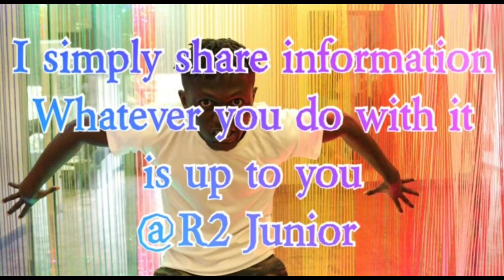How Fraudsters access your M-pesa apps and Banking Apps - KAA RADA!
NOTE: Educational content.
Fraudsters use malicious means to hack and access online transaction apps. In this video I explain the methods used by scammers to perform cyber attacks.
I also educate you on ways to protect your transaction apps from hacking.